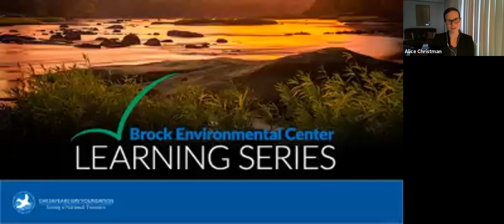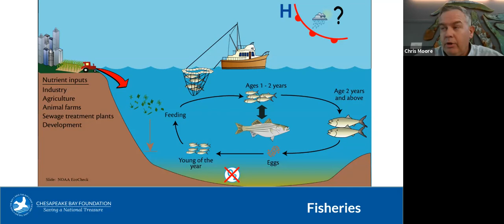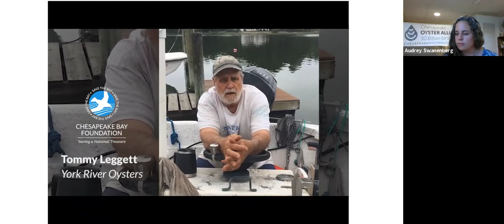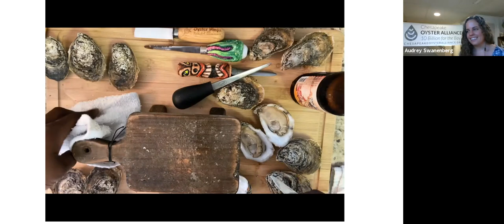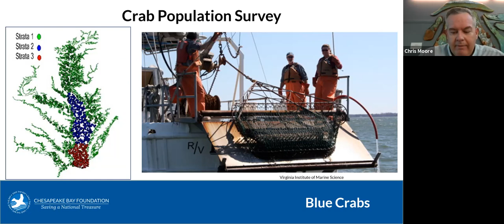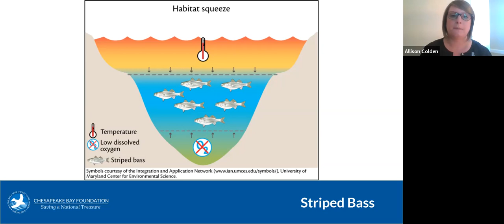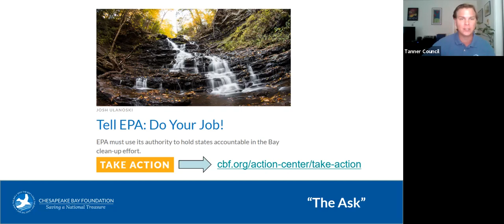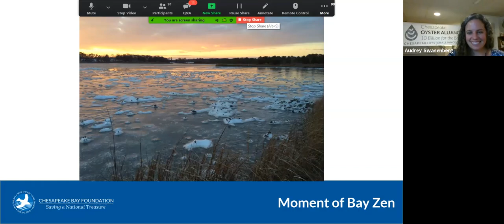BEC Learning Series: The Bounty of the Bay: A Dive Into Our Fisheries Webinar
Join CBF's Brock Environmental Center Learning Series as we explore the bounty of the Chesapeake Bay from shellfish aquaculture to the iconic blue crab fishery. Guests include watermen who participate in the Chesapeake Bay seafood fisheries, plus presentations by CBF staff including Audrey Swanenberg who coordinates the Chesapeake Oyster Alliance, and Chris Moore who manages fisheries policy in Virginia.

CBF's Brock Environmental Center Learning Series is presented with support from Jean Jenkins and Mike Newell.